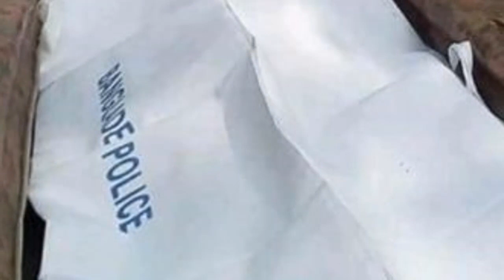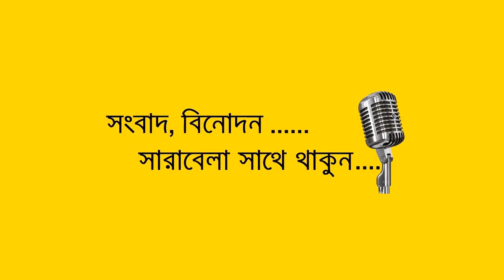রাষ্ট্রপতির ক্ষমায় মুক্ত আসলাম ফকির আবার কাণ্ড করলেন ! STV News Bangla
Bangladesh
Bangla Latest news
International news